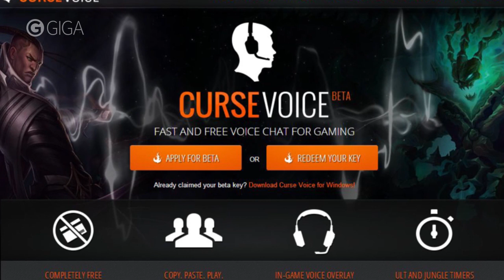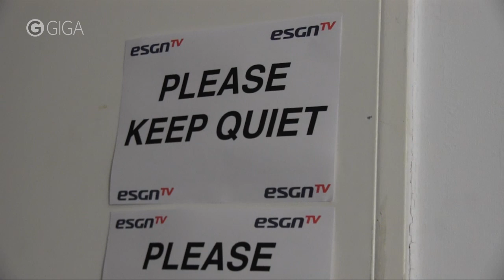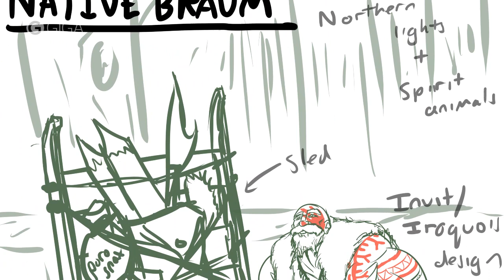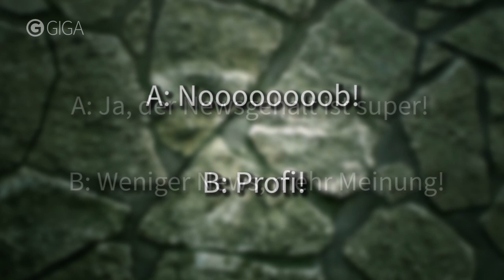Week of Legends #01: Neuer Champ Braum, PhantomL0rd im Interview!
Gute Nachrichten für Support-Spieler! Außerdem: Kristin war zu Gast bei ESGN TV und hat Twitch-Streamer PhantomL0rd getroffen.

Voting:

Mehr News oder mehr Meinung?

Bist du Anfänger oder Fortgeschrittener/Profi bei LoL?

Format-Kalender:

Montag - TOPmontag
Dienstag - GIGA Secrets
Mittwoch  - Week of Legends